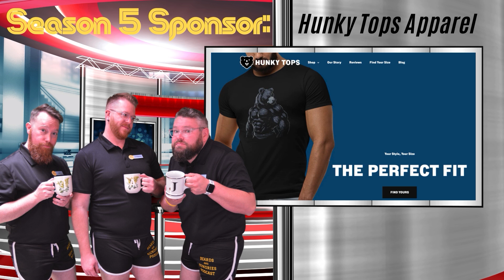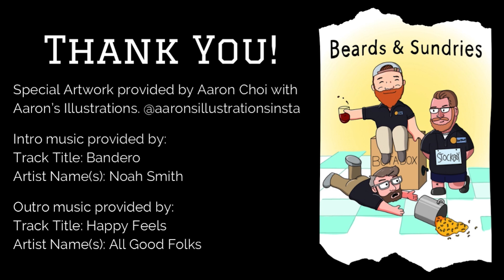The Ground Beef of Wood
Fallelujah, beardos! This week we continue our annual tradition of waxing poetic about our favorite season of the year, Fall! From Pumpkin Spice to hoodies fresh from the dryer, we're covering all the things that make Fall the best time of the year!